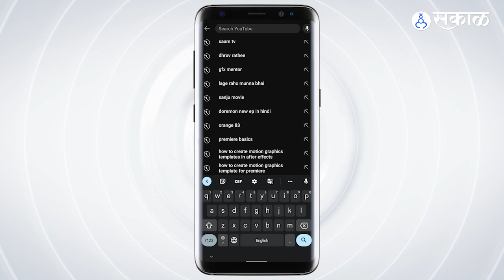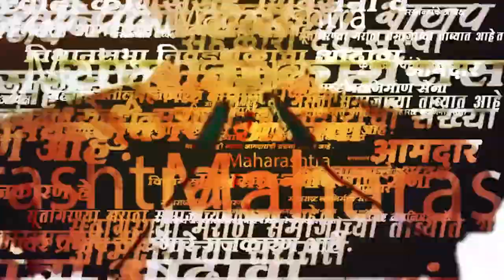Chandrashekhar bawankule : Thackeray आणि Ambedkar युतीवर बावनकुळे एवढे का भडकले?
बाळासाहेब ठाकरेंच्या जयंती दिवशी प्रकाश आंबेडकर आणि उद्धव ठाकरे यांनी आपल्या युतीची घोषणा केली. या युतीवर आता भाजप प्रदेशाध्यक्ष चंद्रशेखर बावनकुळे यांनी निशाणा साधला.

AP_JS_0123